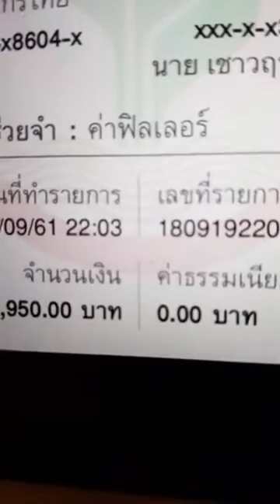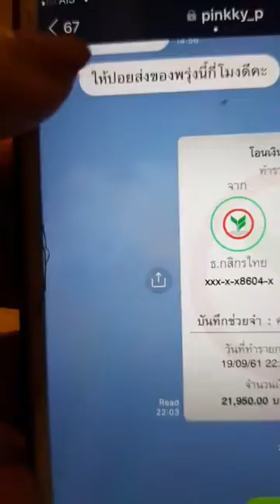ต้มยำปลากระป๋อง ผัดกระเพราหมูสับ เชฟเนม